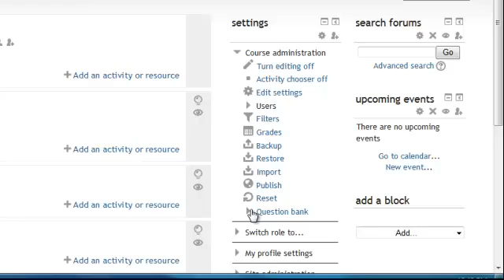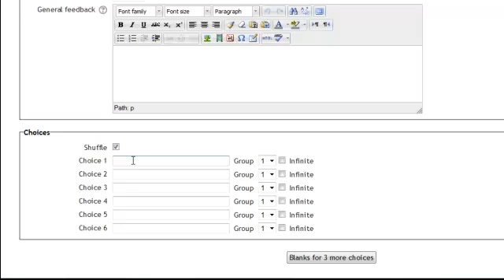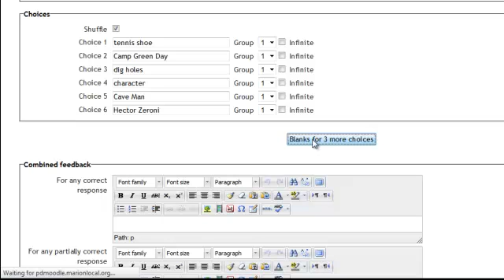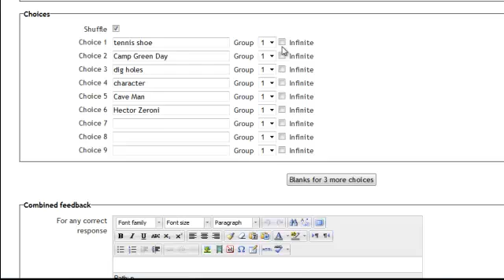Moodle Drag and Drop Text Question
Demonstration of how to create a Moodle Drag and Drop Text question.